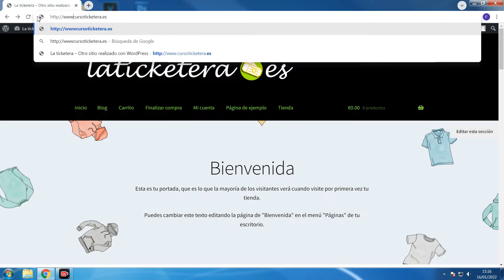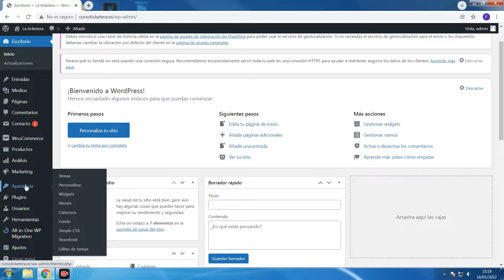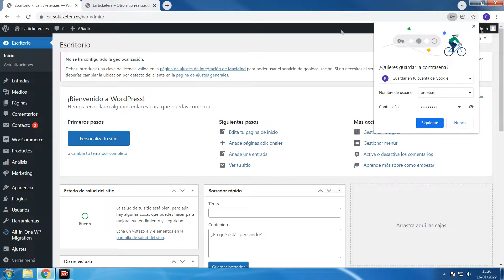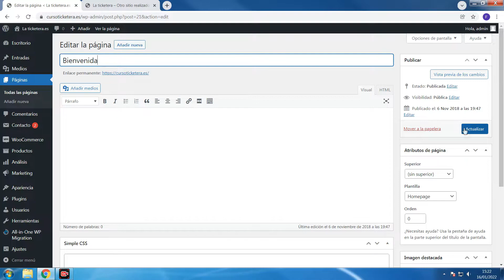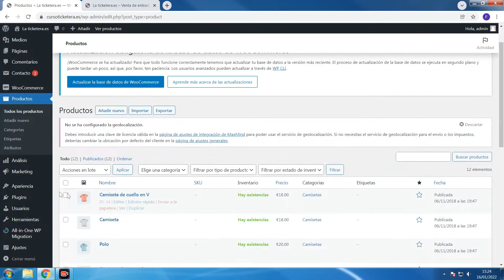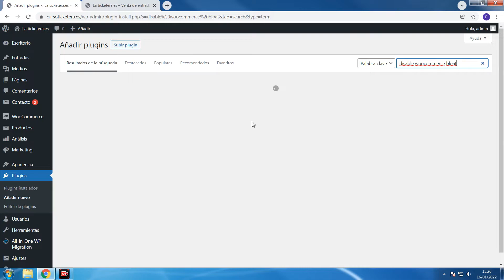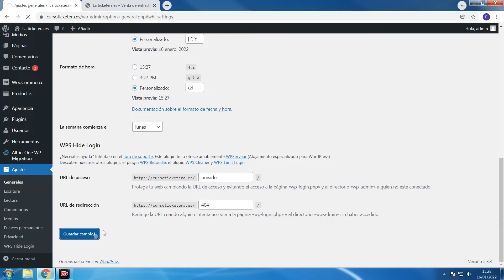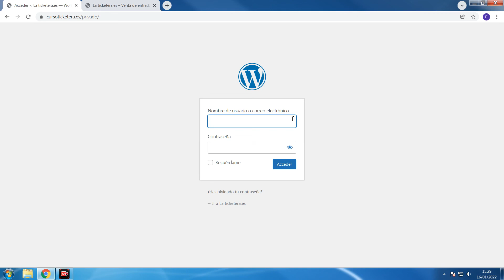Seguimos con la creación de nuestra web para reservas de eventos y ventas de entradas online.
En este cuarto vídeo instalaremos el certificado SSL de nuestra web, cambiaremos la descripción, instalaremos el editor clásico de Wordpress, instalaremos Title toggle para Storefront, woocommerce bloat, WPS Hide Login y eliminaremos todos los productos de muestra que nos vienen con la preinstalación de Woocommerce.